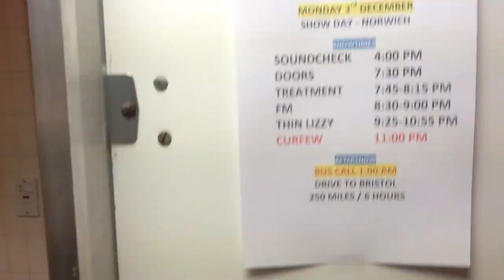FM Tour Blog with Thin Lizzy & The Treatment - UK Tour Dec 2012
A whistle-stop look at the December 2012 UK tour by Thin Lizzy / FM / The Treatment - as seen through the lens of the FM cameras.
FM will be on the road again in March 2013 with Special Guests IT BITES, VEGA, and SERPENTINE.  for dates and ticket information.